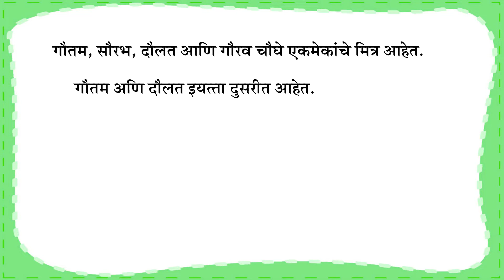Swarchinah - OU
SMILE MARATHI BOOK 2